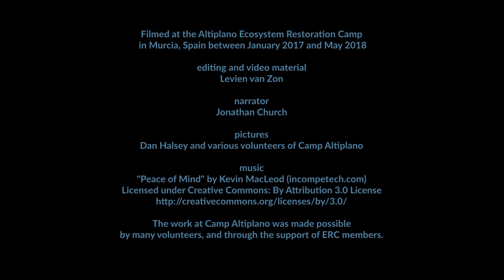Soil Decompaction at Camp Altiplano